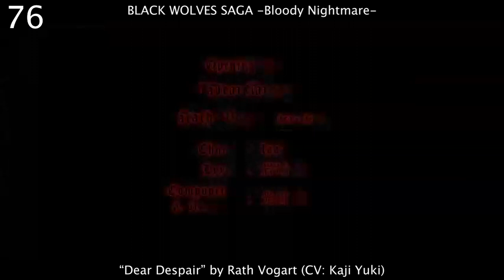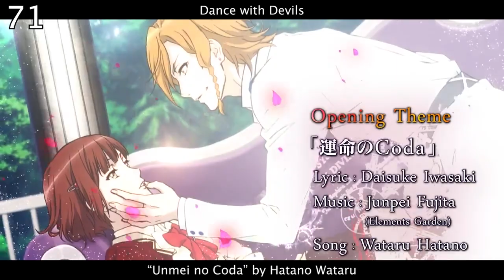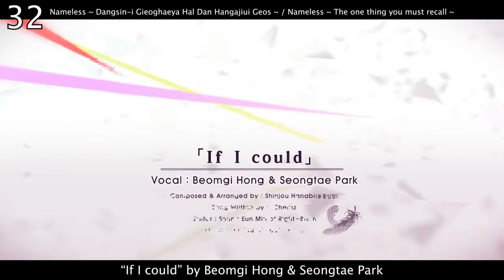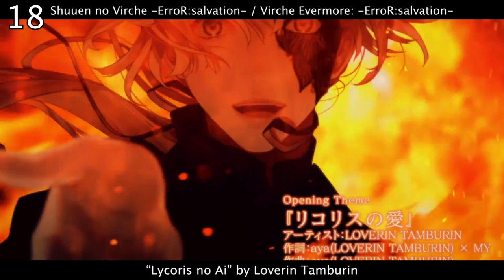90 S-Tier Otome Game Openings (2004 - 2023) | 2bricacityTranslations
Here is a compilation of my absolute favorite otome game openings that I consider to be S-tier! Some old, some new, and some you don't know. Why don't you watch to find out?

~TIMESTAMPS~
00:00 Otome Openings [90-70]
05:20 Otome Openings [69-50]
10:01 Otome Openings [49-30]
15:06 Otome Openings [29-11]
20:06 Otome Openings [10-1]
22:53 Ending

Otome games included on this list:
• Amnesia
• Shin Hisui no Shizuku: Hiira no Kakera 2
• Cinderella Phenomenon
• BUSTAFELLOWS
• Paradigm Paradox
• Hakuouki SSL ~Sweet School Life~
• AMNESIA World
• Sweet Clown~Gozen San-ji no Okashi na Doukeshi~
• Starry☆Sky ~in Spring~
• Binary Star
• Cinderella Phenomenon
• Shinobi, Koi Utsutsu
• Re:Birthday Song ~Koi wo Utau Shinigami~
• Kami Naru Kimi To
• BLACK WOLVES SAGA -Bloody Nightmare-•
• Taisho x Alice
• Gakuen K -Wonderful School Days-
• Koroshiya to Strawberry
• Steam Prison
• Dance with Devils
• Wand of Fortune R2 FD ~Kimi ni Sasageru Epilogue~
• Suuran Digit
• Ayakashi Gohan
• Kamigami no Asobi - Ludere Deorum
• Dairoku: Ayakashimori
• Hakuouki ~Shinsengumi Kitan~
• Kimi wa Yukima ni Koinegau / Winter’s Wish: Spirits of Edo
• Ken ga Kimi
• Ken ga Kimi for V
• Hyakka Hyakurou ~Sengoku Ninpouchou~ / Nightshade: Hyakka Hyakurou
• Amnesia: Later X Crowd
• even if TEMPEST: Yoiyami ni Kaku Katariki Majo / even if TEMPEST
• Otome Game no Hametsu Flag Shika Nai Akuyaku Reijou ni Tensei Shite Shimatta... ~Haran wo Yobu Kaizoku~
• Yoshiwara Higanbana Kuon no Chigiri for Nintendo Switch
• Bad Apple Wars
• Chouchou Jiken Lovesodic
• Spade no Kuni no Alice ~Wonderful Black World~
• Tokeijikake no Apocalypse
• EPHEMERAL - FANTASY ON DARK
• Café Enchanté
• Radiant Tale
• Birushana Senki ~Genpei Hika Musou~ / Birushana: Rising Flower of Genpei
• Spade no Kuni no Alice ~Wonderful White World~
• Tlicolity Eyes Vol. 1
• SympathyKiss
• Charade Maniacs
• Variable Barricade
• Side Kicks!
• Moujuutsukai to Ouji-sama ~Flower & Snow~
• BLACK WOLVES SAGA -Last Hope-
• Nil Admirari no Tenbin: Kuroyuri En'youtan
• Shinigami to Shoujo (Nintendo Switch ver.)
• Tokimeki Memorial Girl's Side
• Tengoku Struggle -strayside-
• Meiji Katsugeki Haikara Ryuuseigumi -Seibai Shimaseu, Yonaoshi Kagyou-
• Uta no☆Prince-sama♪
• Nil Admirari no Tenbin: Teito Genwaku Kitan
• Nameless ~ Dangsin-i Gieoghaeya Hal Dan Hangajiui Geos ~ / Nameless ~ The one thing you must recall ~
• DIABOLIK LOVERS DARK FATE
•Cendrillion palikA
•Sweet Clown ~Gozen San-ji no Okashi na Doukeshi~ (Nintendo Switch ver.)
•Amnesia V Edition / Amnesia: Memories
•Hakuouki Shinkai ~Hana no Sho~ / Hakuoki: Edo Blossoms
•Hakuouki Shinkai ~Kaze no Sho~ / Hakuoki: Kyoto Winds
•Ken ga Kimi for S
•BROTHER’S CONFLICT: PASSION PINK
•BROTHER’S CONFLICT: BRILLIANT BLUE
•Collar X Malice -Unlimited-
•Norn9 ~Norn + Nonette~ / Norn9: Vars Commons
•Shuuen no Virche -ErroR:salvation- / Virche Evermore: -ErroR:salvation-
•Mystic Messenger
•Shiro to Kuro no Alice
•Piofiore no Banshou / Piofiore: Fated Memories
•Kokuchou no Psychedelica / Psychedelica of the Black Butterfly
•DIABOLIK LOVERS LIMITED V EDITION
•Kenka Banchou Otome
•Jack Jeanne
•Haitaka no Psychedelica / Psychedelica of the Ashen Hawk
•Tokimeki Girl’s Side 4th Heart
•Olympia Soirée
•KLAP!! ~Kind Love And Punish~
•BLACK WOLVES SAGA -Weiβ und Schwarz-
•Code: Realize ~Sousei no Himegimi / Code: Realize ~Guardian of Rebirth
•Jakou no Lyla ~Allure of MUSK~ First Night: European Night
•CLOCK ZERO ~Shuuen no Ichibyou~
•Cupid Parasite
•Collar X Malice

Artists included in this list:
Satsuki, Fujita Maiko, Yoru Sagara, Ishikawa Kaito, 8P, Yoshioka Aka, Oda Kaori, Hiiragi Nao, Midorikawa Hikaru, vistlip, Akano, ELEKITER ROUND 0, Mao, Kaji Yuki, Ayano Eiri, angela, lasah, Furukawa Makoto, Kimishima Tetsu, Shingaki Tarasuke, Shirai Yuusuke, Takase Yasuyuki, Takatsuka Tomohito, Hatano Wataru, Rita, Yonekuyra Chihiro, Yuizuki Sora, Daisuke Ono, Toyonaga Toshiyuki, manami, KENN, Ono Yuuki, MIKOTO, Hirata Shihoko, Aoi Shouta, Riryka, Nano, Loverin Tamburin, Hisano, Ogata Megumi, Maori Uzuki, ikasumicco, Amatsuki, Mei-chan, GENIC PALLET, DJ’TEKINA//SOMETHING aka. Yuyoyuppe, Suemitsu & The Suemith, Showtaro Morikubo, Annabel, LambSoars, B'z, ShounenT, +α/Alfakyun, and more!

Otome games included in the thumbnail!
⬛ Jakou no Lyla: First Night: European Night, Kimi wa Yukima ni Koinegau (Winter’s Wish: Spirits of Edo), Café Enchanté & Spade no Kuni no Alice ~Wonderful White World~